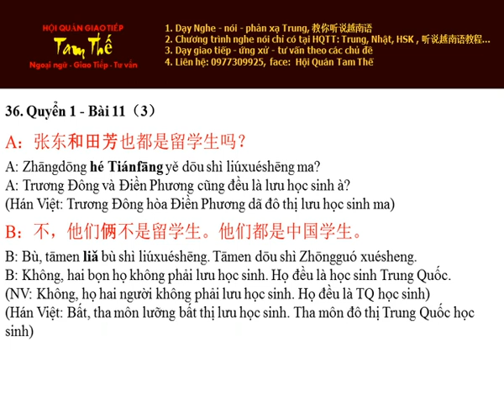Bai 36 他们俩 - Hai bọn họ - Nghe Noi Han Ngu Quyen 1 Bai 11 3